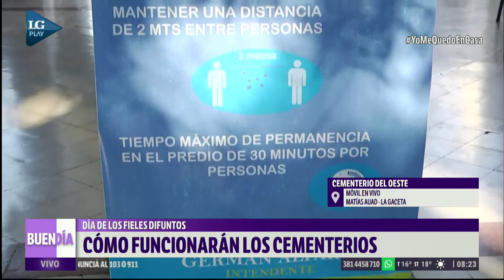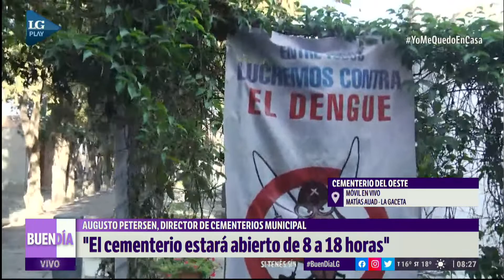Cuarentena: cómo funcionan los cementerios municipales en el Día de los Fieles Difuntos